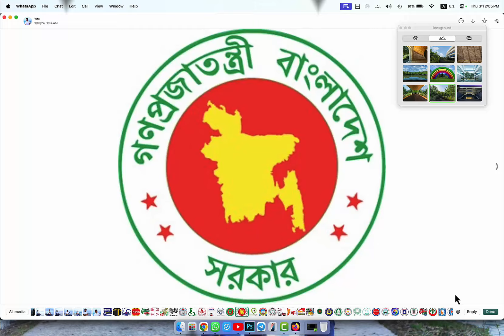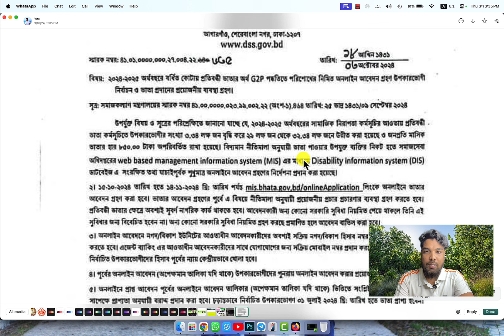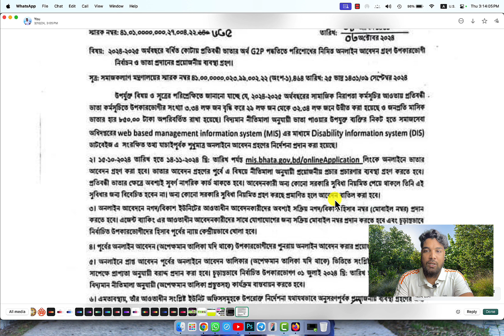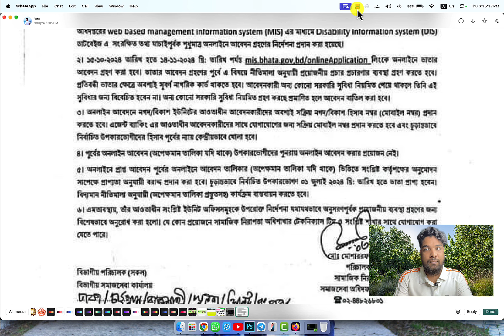প্রতিবন্ধী ভাতার জন্য অনলাইনে আবেদন | ভাতার অনলাইনে আবেদন ২০২৪| Tech And Touch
Video Description-

Video Tag.                     -